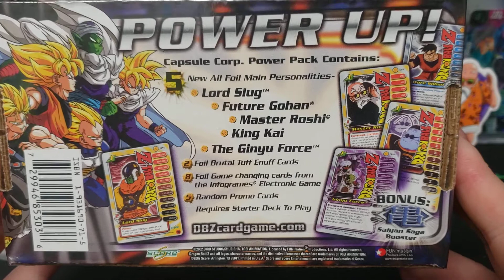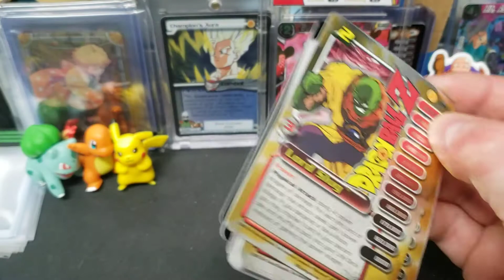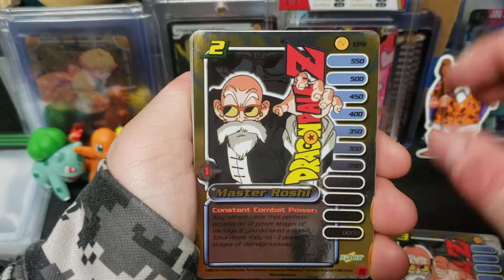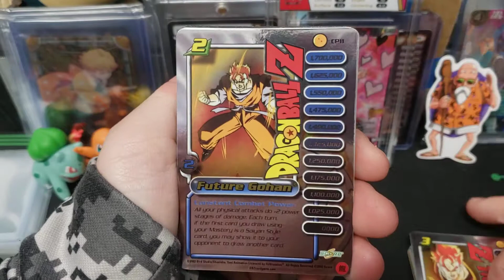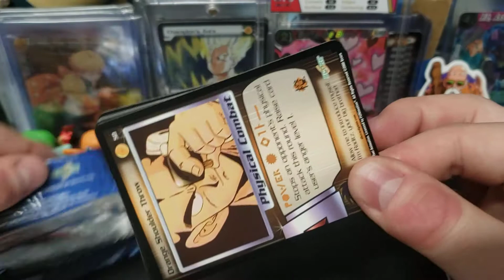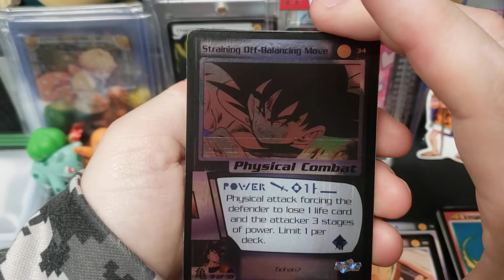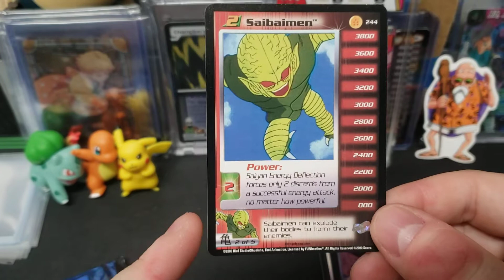2002 DBZ Dragon Ball Z Power Pack Capsule Corp Box Break!